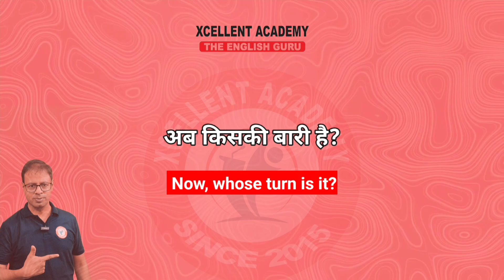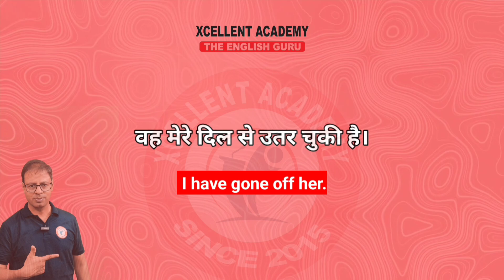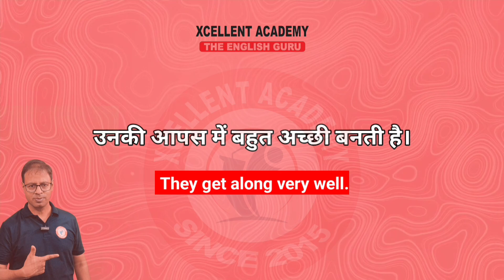🤔🤔Check Your Level - English Grammar Quiz🔥🔥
Answers are given in the video. Mention in the comment Box how many you were able to answer correctly😊

On this channel you are going to learn very interesting and useful Advanced English sentence structures and tips how to speak English fluently & confidently.

300+ Advanced English structures,
300 + Proverbs & 2500

Or Google Pay to 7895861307
(After payment, the eBook will be sent to you by email immediately)

✨ Join us to interview preparation.
✨  Join us for Spoken English & Personality Development Course.

🏠Xcellent Academy, Joshi Complex, Unchapul, Haldwani, Uttarakhand - 263139.

Some Important Books Link for you:
Best Books For You Links:
300+ Advanced English structures,
300 + Proverbs & 2500 New Advanced English Structures Rs 49/- eBook Link👇🏻👇🏻👇🏻

ENGLISH GUIDE FOR SSC CGL TIER 2 EXAMS - Rs 25/- eBook Link👇🏻👇🏻👇🏻

All in One English Grammar - Rs 49/-
eBook Link👇🏻👇🏻👇🏻

For Beginners

Thanks for visiting @XcellentAcademy